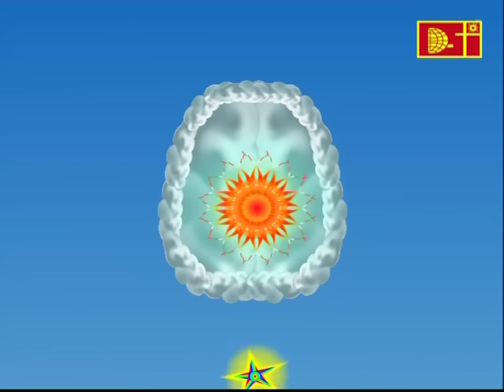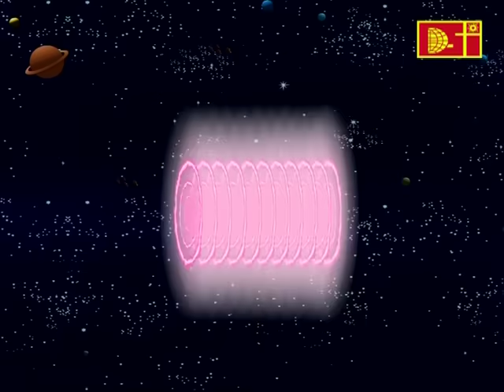Thakurmar Jhuli Saptaduar | Thakurmar Jhuli Cartoon | Bengali Cartoon | Bengali Cartoon For Children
DawsenTv presents, Thakurmar Jhuli Saptaduar, popular Bengali story for children.
Stories teach us a new way of looking at everyday life.

The most popular Bengali stories for children in HD Quality! These moral stories, moral stories in Bengali for kids from DawsenTv, have been specially designed for kids.

Producer : Snigdha Bhalotia
Director: V.C. Bhalotia
Written by Priyo Chattopadhyay